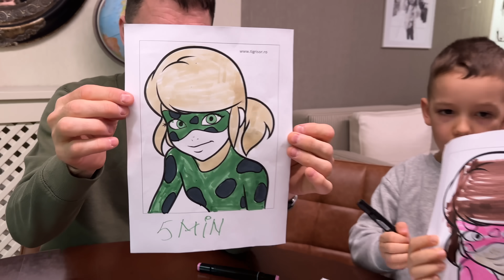3 MARKER 🟢 challenge in 1 - 3 sau 5 min ⏰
3 MARKER 🟢 challenge in 1 - 3 sau 5 min ⏰
 ATENȚIE! ⚠️

⚠️ ATTENTION! ⚠️